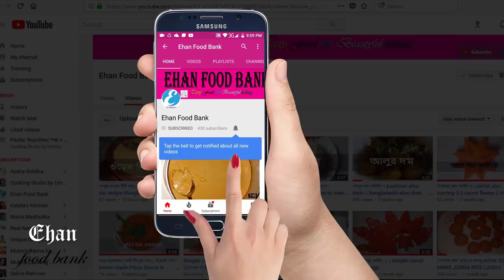দুধ দিয়ে অন্যরকম একটি ডেসার্ট রেসিপি/ভাজা দুধ/Fried Milk Recipe/Spanish Dessert Leche Frita Recipe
ভাজা দুধ/ দুধ ভাজা রেসিপি

বাসায় যদি দুধ থাকে তাহলে আজই বানিয়ে নিতে পারবেন এই মজার ডেসার্টটি। কারন এটা স্প্যানিশ ডেসার্ট হলেও ঘরে থাকা সাধারন উপকরন দিয়ে খুব সহজেই বানিয়ে নেয়া যায়। আর এর স্বাদ এক কথায় বলতে গেলে অসাধারন।

উপকরনঃ

১। দুধ ৩ কাপ
২। দারচিনি ১ টুকরা
৩। কর্ণফ্লাওয়ার ১/২ কাপ
৪। চিনি ১/২ কাপ
৫। ময়দা ১/২ কাপ
৬। ডিম ১ টা
৭। দারচিনি গুরা ১/২ চা চামচ

Spanish Dessert Leche Frita / Fried Milk Recipe

Fried milk or leche frita a typical dessert from Spain. This sweet dessert with a delicious recipe.i hope you like it.

INGREDIENTS:

1. milk 3 cup
2. cinnamon stick 1 piece
3. egg 1 piece
4. sugar 1/2 cup
5. Cornflour 1/2 cup
6. all purpose flour 1/2 cup
7. cinnamon powder 1/2 tsp

Check us out on Facebook!
Please Join our Facebook Group to share any picture or request any recipes

আমের কাস্টার্ড রেসিপি | Mango Custard Recipe